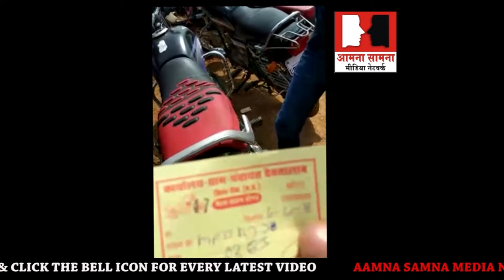देवतलाव मन्दिर परिसर मे मोटर सायकल स्टैड बना कर ठेकेदारों व उनके कर्मचारी द्वारा सरे आम अवैध वसूली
देवतलाव मन्दिर परिसर मे मोटर सायकल स्टैड बना कर ठेकेदारों व उनके कर्मचारी द्वारा सरे आम अवैध वसूली वा गुनडा गीरी की जाती है 5 रूपये की पर्ची दे कर 10 से 20 रूपये लिया जाता पुछने पर की 5रू.की पर्ची देकर 20 रू.क्यो लेते हो तो मारपीटभी की जाती है बोला जाता है कि मेरे नाम की थाने मे रिपोर्ट तक नहीं लिखी जाती तुम क्या करो गे मेरा इतनें बड़े देवधाम मे कितना बण अत्याचार ठेकेदारो के खिलाफ़ ना कोई देखने वला है ना सुनने वला है दोस्तो  देवधाम जाने वाले सधालु के जेबल मे डकैती भी डाली जाती है
News by: Reporter Aamna Samna Media Network,Shoaib Nadwi jalna mh: